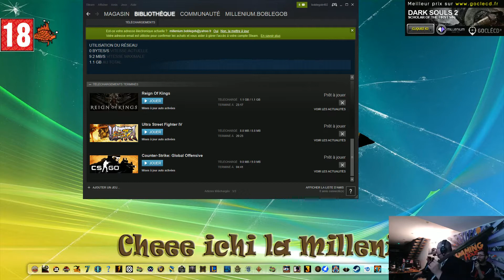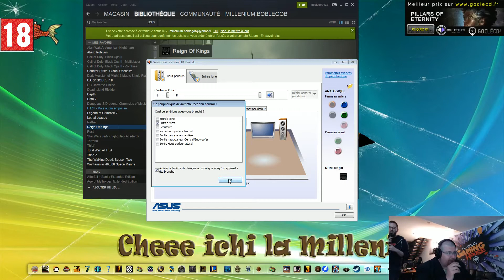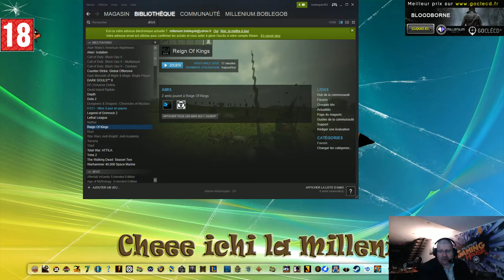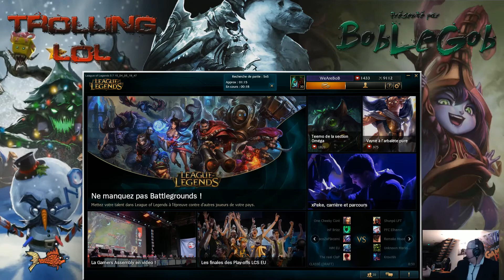GTA 5 PC Online - #11 Vive les Suisses ! - Marathon Boblegob - FR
Boblegob a décidé de souiller GTA 5 sur PC, barrez vous de la route il conduit comme un taré !